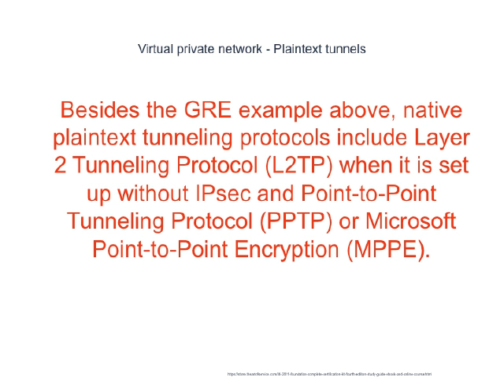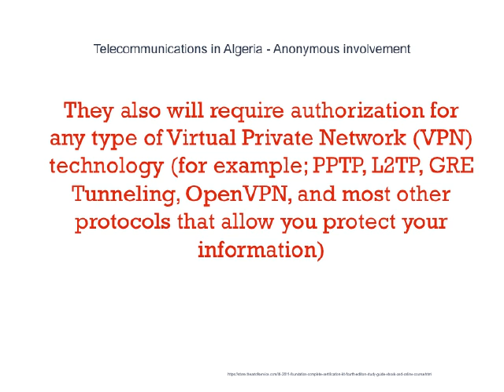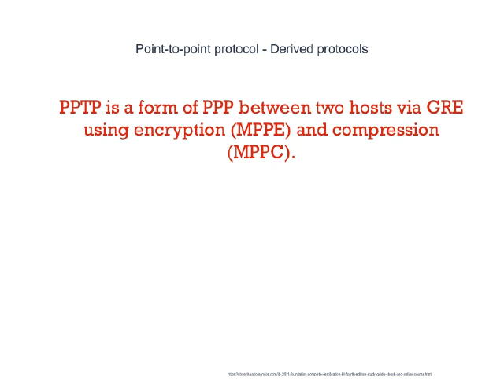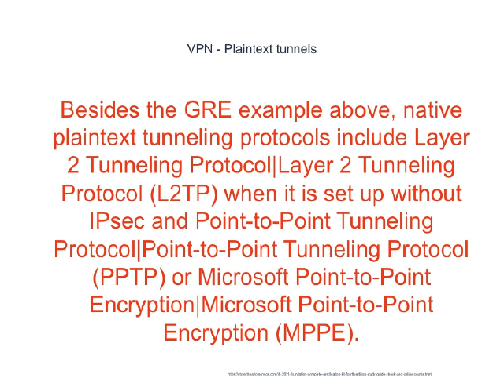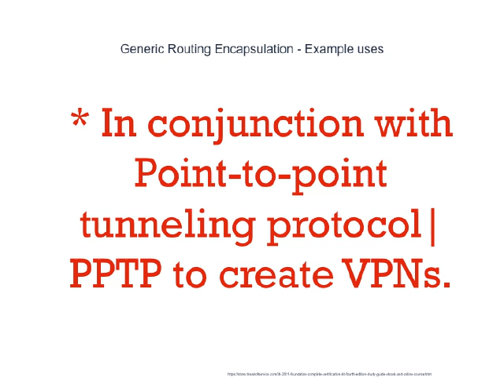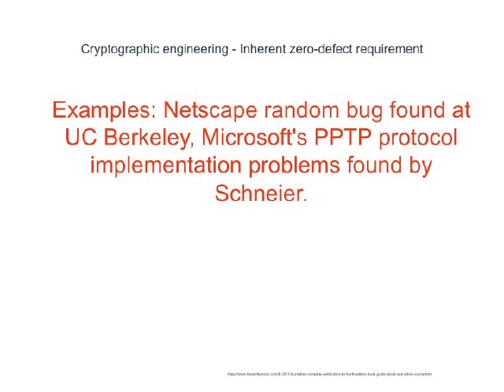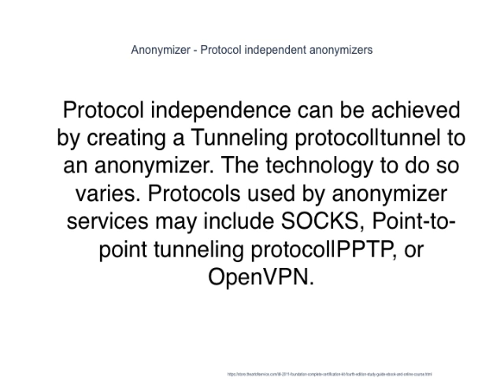Twenty Seven Unexpected Things That Happen When You Use PPTP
The service packs also added a multitude of new features such as newer versions of or improvements to Internet Information Services, public-key and certificate authority functionality, user accounts and user profile improvements, smart card support, improved symmetric multiprocessing (SMP) scalability, clustering capabilities, Component Object Model|COM support improvements, User Profile Disk Quotas, Event Log service, Security Configuration Manager Microsoft Management Console|MMC snap-in, MS-CHAPv2 and NTLMv2, Server Message Block|SMB packet signing, SYSKEY, Windows NT startup process|boot improvements, Windows Internet Naming Service|WINS improvements, Routing and Remote Access Service (RRAS), Point-to-Point Tunneling Protocol|PPTP, DCOM/HTTP tunneling improvements, IGMPv2, Windows Management Instrumentation|WMI, Microsoft Active Accessibility|Active Accessibility and NTFS 3.0 support among others. What's New in Windows NT 4.0 Service Pack 4?]